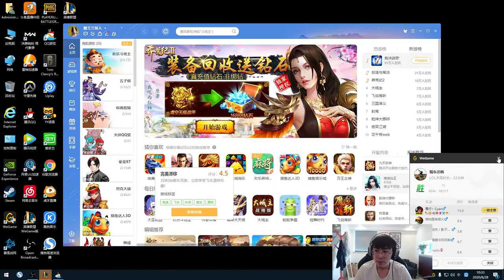【猴哥】蘭林漢悟空：悟空VS船長 這局不解釋完全是虐菜中的虐菜 （20200828P2）